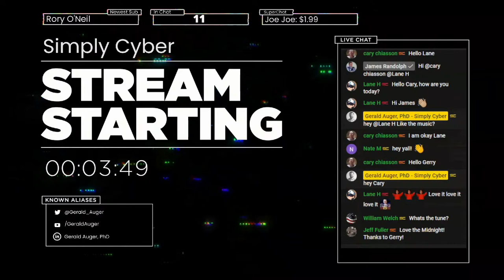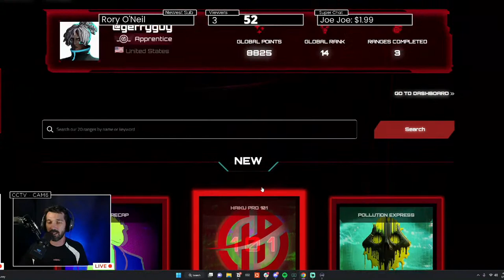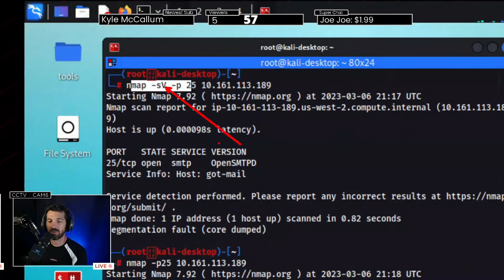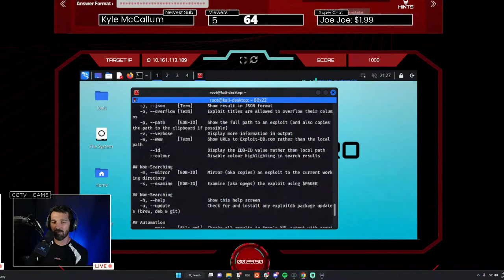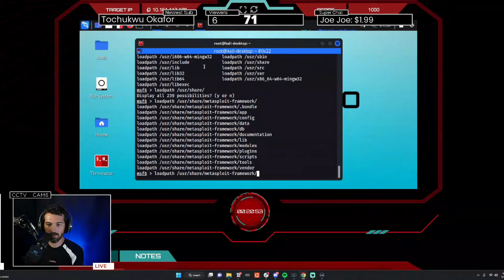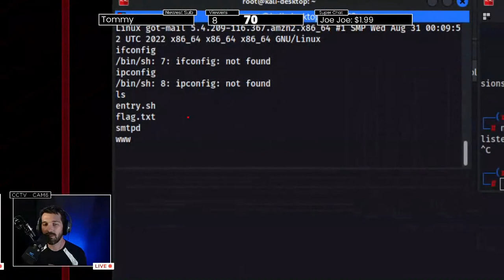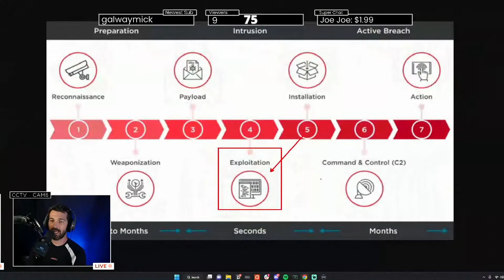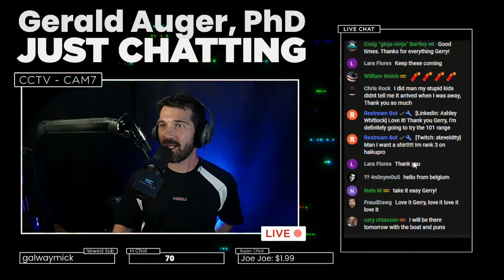Test Your Cybersecurity Skills (Live Cyber Range Action with Haiku Pro!) March 6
Join me as we play Haiku Pro.

We will be playing with MetaSploit and demonstrating how old reliable Mail servers can be abused if not properly maintained.

Haiku Pro provides an "open world" series of cloud based networks where Trainees can practice their skills on real computer networks.

Check out this platform at these links below-

Simply Cyber is a community of
cybersecurity professionals looking to assist in networking, education, and community.